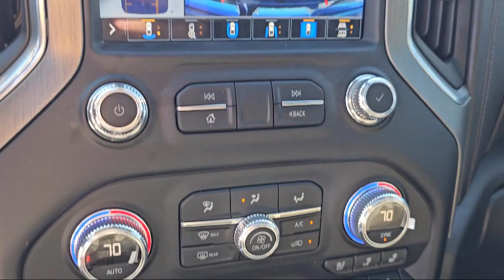2022 GMC Sierra 1500 Limited Denali Crew Cab McAllen Brownsville Harlingen Port Isabel Weslaco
2022 GMC Sierra 1500 Limited Denali Crew Cab Stock Number: G239791A Vin:1GTU9FEL2NZ180596.